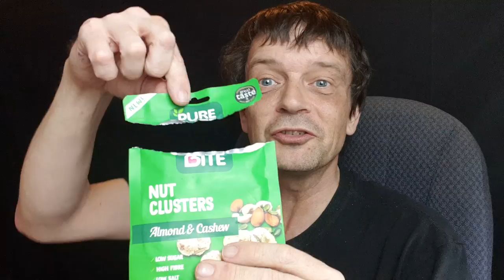Pure Bite Almond and Cashew Nut Clusters